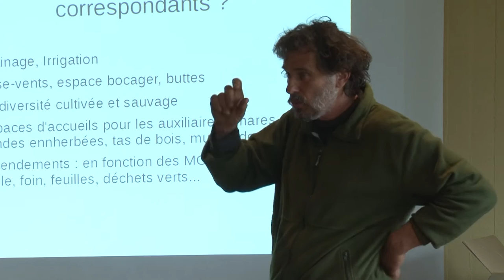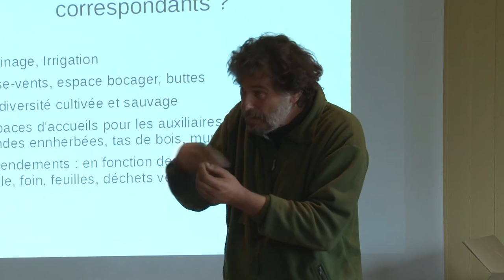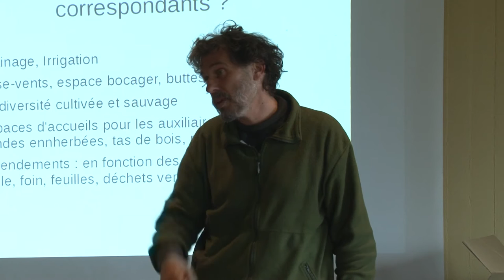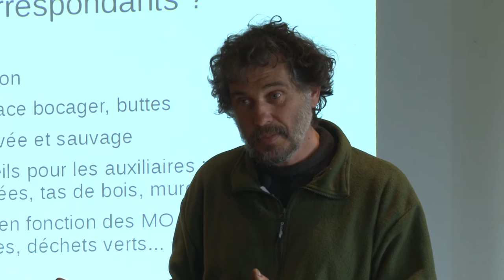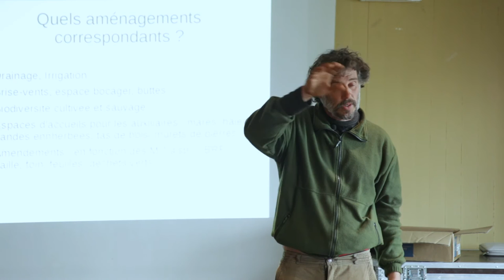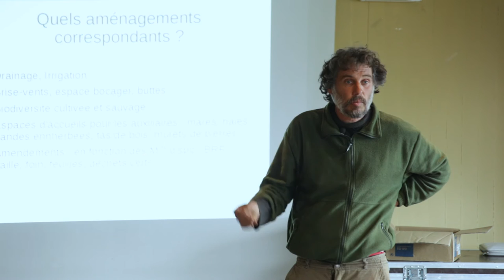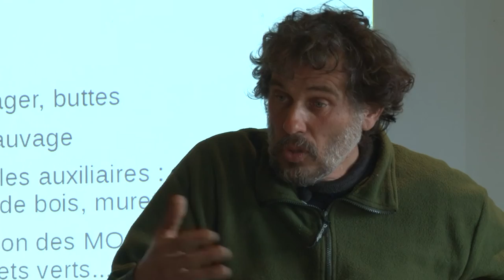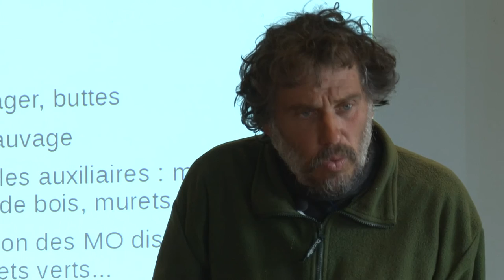11 Les Amendements